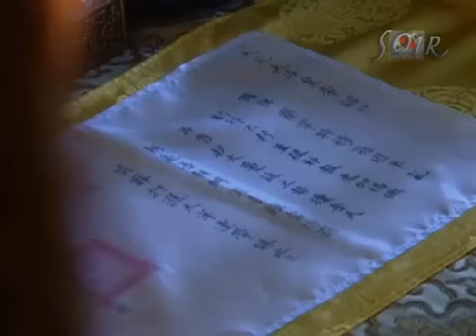Jang U Chi 2003 Ep 30